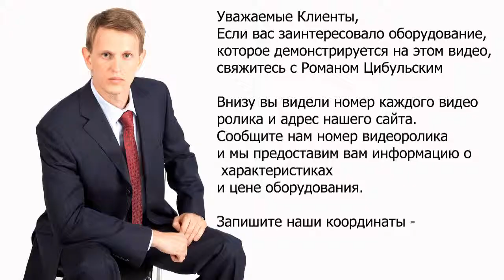✨Линия для наклеивания этикеток на флаконы 4351 Minipress.ru